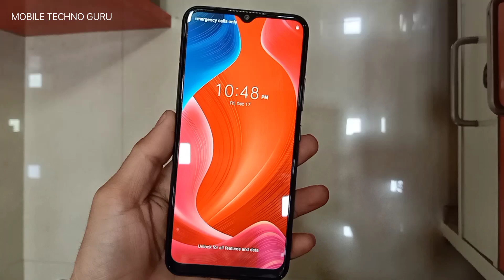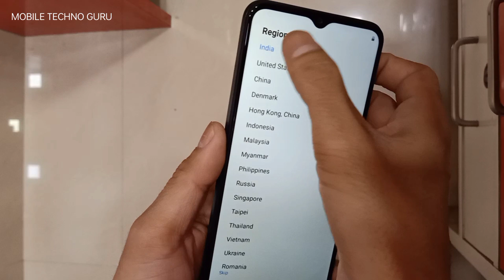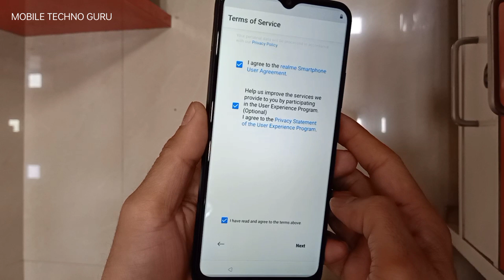Realme C25Y (RMX3269) Hard Reset | Realme C25_Y (RMX3269) Pattern Lock, Pin Lock Remove Solution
Realme C25_Y Hard Reset (RMX3269) Hard Reset | Realme C25_Y Hard Reset (RMX3269) Pattern Lock, Pin Lock Remove Easy Solution